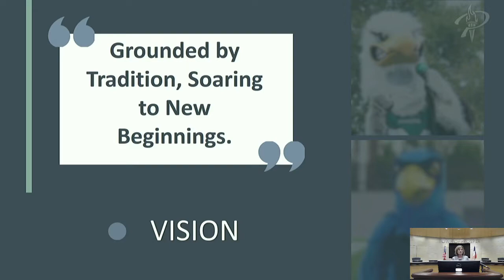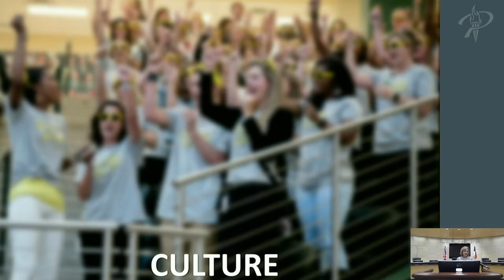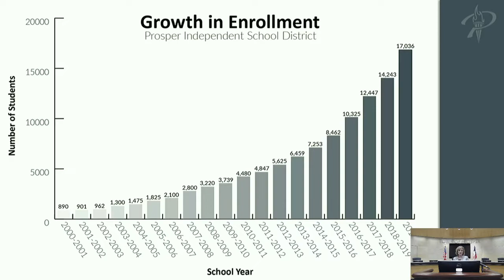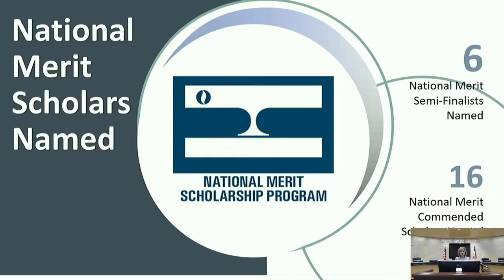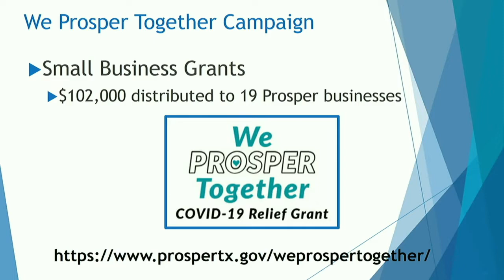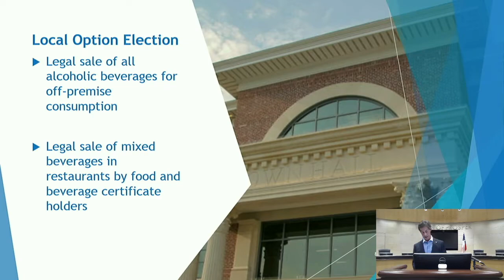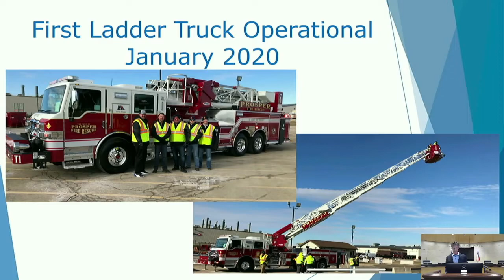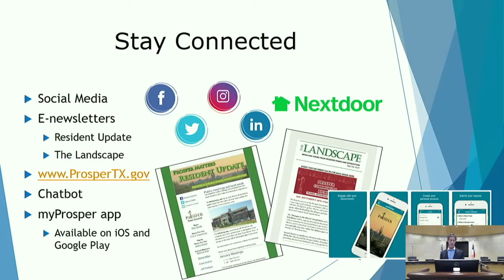State of the Community 2021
The public was invited to join the Town of Prosper, Prosper Independent School District and the Prosper Chamber of Commerce for our virtual State of the Community 2021 event. PISD Superintendent Dr. Holly Ferguson and Town of Prosper Mayor Ray Smith discussed the exciting things that are happening in our community via Facebook Live on the Town of Prosper Facebook page at 6:00 p.m. on January 21, 2021.

Donations to the Prosper Education Foundation and the We Prosper Together charitable giving campaign are encouraged. Information about Prosper Education Foundation an be found You can support local nonprofit organizations by visiting